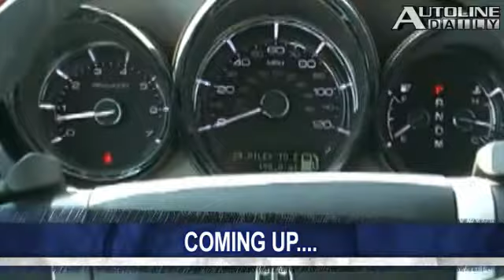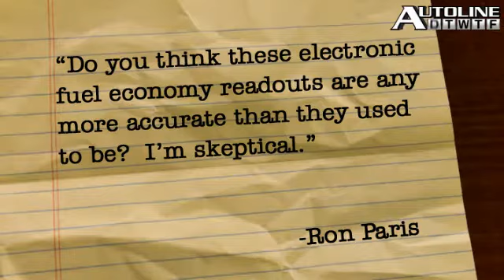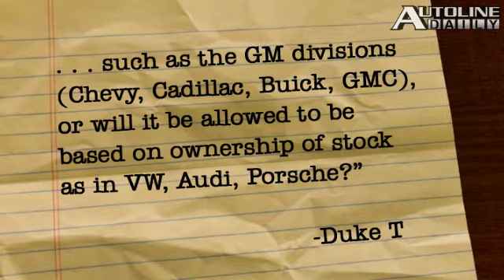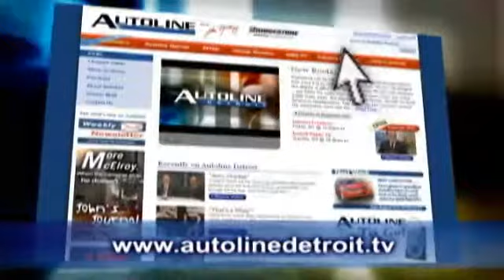GM Nears Bankruptcy, Taiwanese EVs - Autoline Daily 151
GM didn't get enough bond holders to swap bonds for stock. General Motors plans to take back five Delphi plants. Today, the German government will decide which bidder it prefers Opel to partner with. All that and more, plus the You Said It! segment.